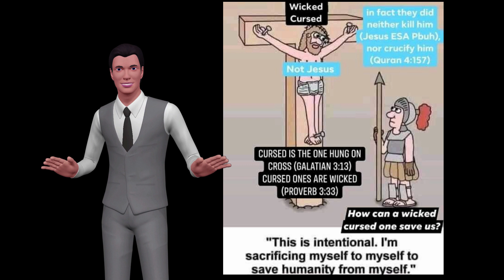Did the substitute person pay for anyone else’s sins when he was killed on the cross